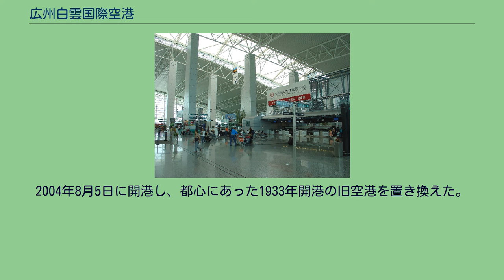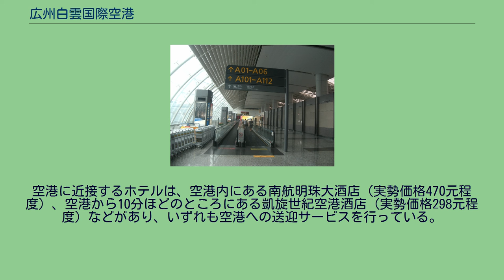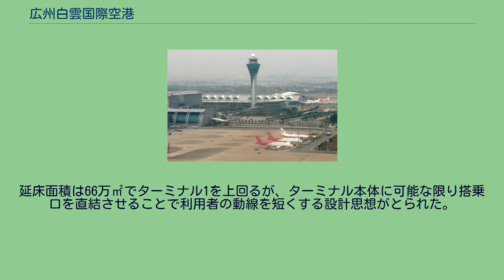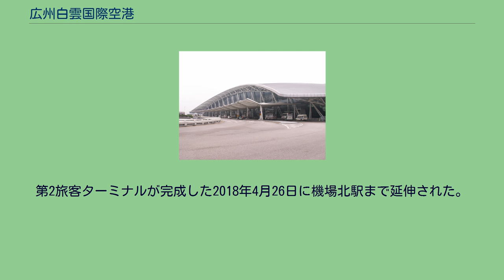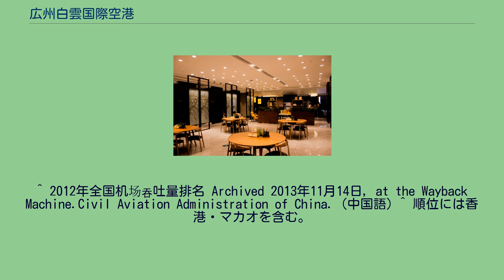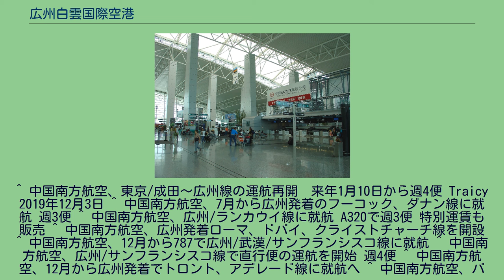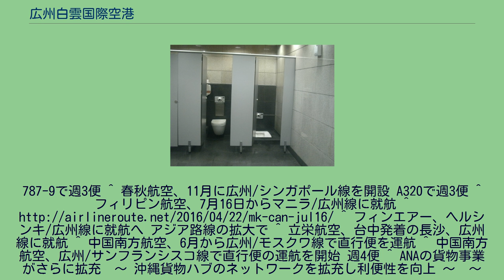広州白雲国際空港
白雲区_(広州市)
空港レイアウト 広州白雲国際空港（こうしゅうはくうんこくさいくうこう　中国語: 广州白云国际机场）は、中国・広東省広州市にある国際空港である。
広州の都心の北30㎞に位置する。
空港コードは「CAN」（Cantonの略語）。
中国国内では、北京首都国際空港、上海浦東国際空港に並ぶ、3大空港の1つ。
中国民用航空総局 (CAAC)の中南管理局が置かれ、中国南方航空、中国国際航空と深圳航空が同空港をハブとしている。
総面積は約1500万平方メートル。
2004年8月5日に開港し、都心にあった1933年開港の旧空港を置き換えた。
同じ名称が採用され、空港コードも継承された。
2009年2月からは航空貨物大手のフェデラルエクスプレスがアジアのハブ機能をフィリピンのスービック・ベイ国際空港から移転させている。
国際線制限区域内に中国工商銀行があり24時間現金のみ両替できるが、両替手数料が高い(2013年4月現在58元)。
制限区域外では、国際線到着エリアのHSBCとシティバンクのATMはVISAとMasterCard、中央出発ロビー3F南東の中国農業銀行のATMはCirrus対応カードが24時間利用できる。
空港内にはホテル予約カウンターがあり、広州市内に限らず、深圳、珠海などのホテルも予約できる。
空港に近接するホテルは、空港内にある南航明珠大酒店（実勢価格470元程度）、空港から10分ほどのところにある凱旋世紀空港酒店（実勢価格298元程度）などがあり、いずれも空港への送迎サービスを行っている。
広州白雲国際空港株式会社（Guangzhou Baiyun International Airport Company Limited）が所有し、広東省空港管理集団有限公司（Guangdong Airport Authority）が運営している。
統計(2012) ターミナル1は延床面積52万㎡、メインターミナルの東西に搭乗棟が木の枝のようにのびた構造をもっている。
国際線の搭乗口は主に東側にある。
ターミナル2は2018年にオープンした新しい施設である。
延床面積は66万㎡でターミナル1を上回るが、ターミナル本体に可能な限り搭乗口を直結させることで利用者の動線を短くする設計思想がとられた。
主に中国南方航空とスカイチームに属する航空会社が使用している。
管制塔とターミナル1 T１　国際線出発ロビー T１　国際線ゲートラウンジ T１　出国審査直後の通路 T１　国際線出国エリアの男子トイレ ターミナル2　外観 T２　出発ロビー T２　セルフ チェックインカウンター T２　ラウンジ 広州市花都区新華鎮と白雲区人和鎮の境界に位置し、中心部から28kmの距離にある。
高速道路（広州機場高速公路）も通じており交通は比較的至便である。
ただし、中国の大都市の例に漏れず、ここ数年の爆発的な交通量の増加に伴い、渋滞に巻き込まれることも多くなっており、特に空港に向かう場合には注意が必要となる。
なお、2010年11月の広州アジア大会の開催に合わせ、同年10月30日に広州地下鉄3号線（機場線）・機場南駅が開業した。
第2旅客ターミナルが完成した2018年4月26日に機場北駅まで延伸された。
空港快線と、機場快線の2社が運行している。
^ 2012年全国机场吞吐量排名 Archived 2013年11月14日, at the Wayback Machine.Civil Aviation Administration of China. (中国語) ^ 順位には香港・マカオを含む。
^ 中国南方航空、東京/成田〜広州線の運航再開　来年1月10日から週4便 Traicy 2019年12月3日 ^ 中国南方航空、7月から広州発着のフーコック、ダナン線に就航 週3便 ^ 中国南方航空、広州/ランカウイ線に就航 A320で週3便 特別運賃も販売 ^ 中国南方航空、広州発着ローマ、ドバイ、クライストチャーチ線を開設 ^ 中国南方航空、12月から787で広州/武漢/サンフランシスコ線に就航 ^ 中国南方航空、広州/サンフランシスコ線で直行便の運航を開始 週4便 ^ 中国南方航空、12月から広州発着でトロント、アデレード線に就航へ ^ 中国南方航空、バンクーバー経由の広州/メキシコシティ線に就航 週3便 ^ 中国南方航空、12月から広州/アデレード線に週3便で就航へ ^ 中国南方航空、12月に広州/ケアンズ線を開設へ A330...